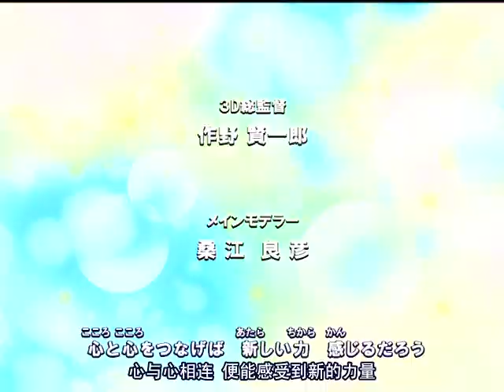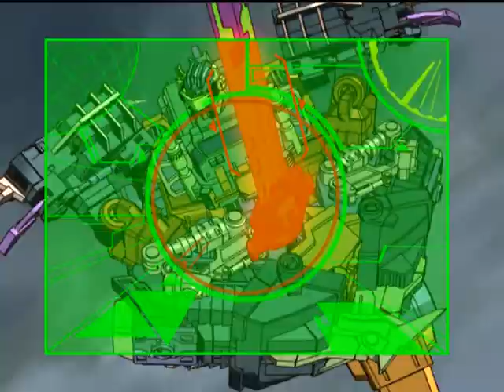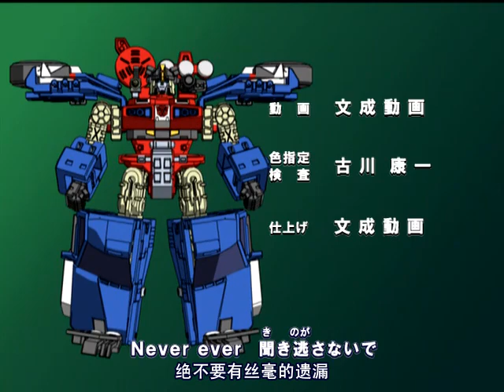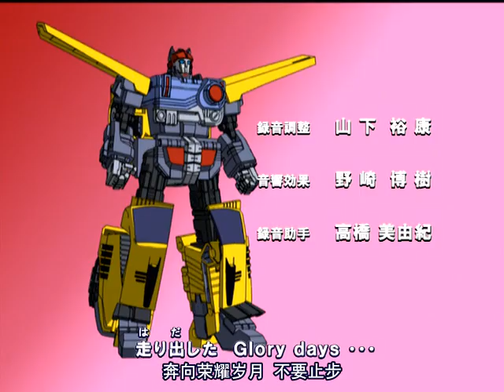The New Cybertron City | Transformers: Super Link | Episode 5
"An Energon scout team on a frozen mountain is the target of the latest Terrorcon attack."
-TFWIKI.NET

Subtitles by TV-Nihon and Wolfpack Productions